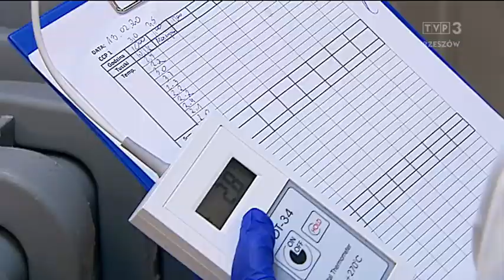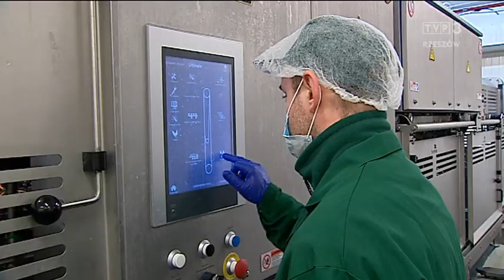Raportaż TVP3 o Resdrob